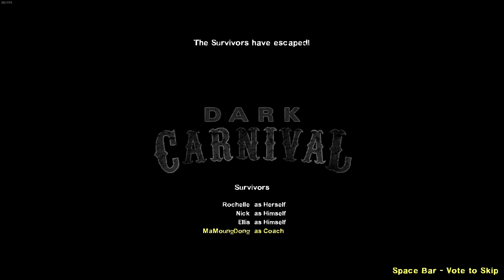ฝูงซอมบี้บุกคอนเสิร์ต Friday Night Funkin in L4D2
Game : L4D2